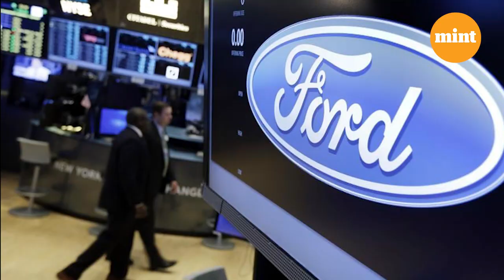Why Ford Motor Co fired 3,000 workers in India & North America; More job cuts likely | Explained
Ford Motor Co said it will cut a total of 3,000 salaried and contract jobs, mostly in North America and India, as it plans to restructure for developing software-driven electric vehicles. The US automaker has announced the job cuts to cut costs and simplify processes. The company aims to accelerate its transition to electric vehicles. The automaker made the announcement in a companywide email, saying 2,000 full-time salaried workers would be laid off, along with another 1,000 contract workers.